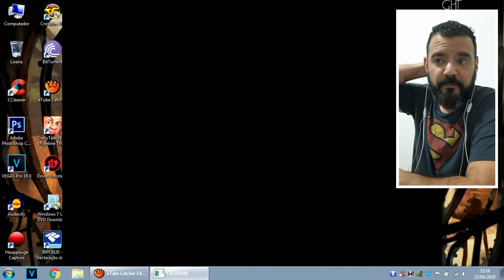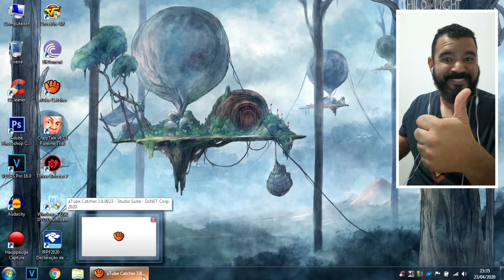Jogando CrossFire com WebCan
Claro que levei aquela surra pois jogar pelo teclado são para poucos, mas ta valendo.

Pretendo trazer mais vídeos para o canal e ir melhorando a cada jogatina.

Abraços rapaziada